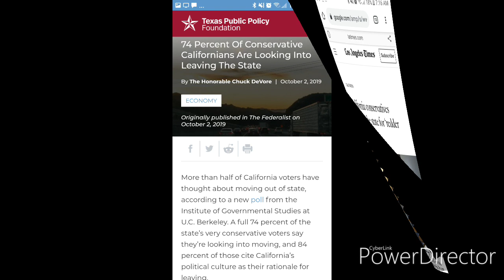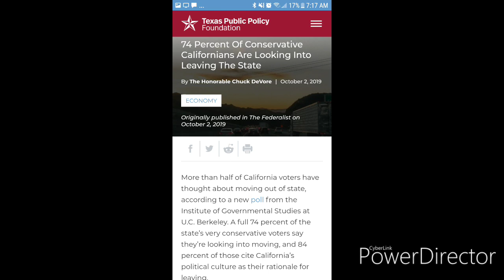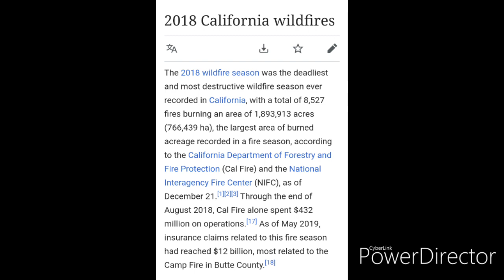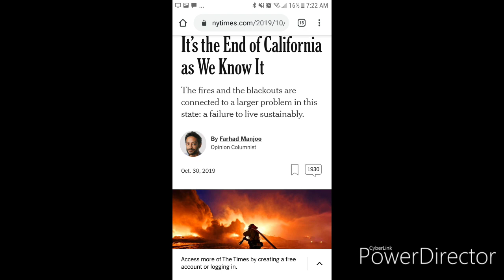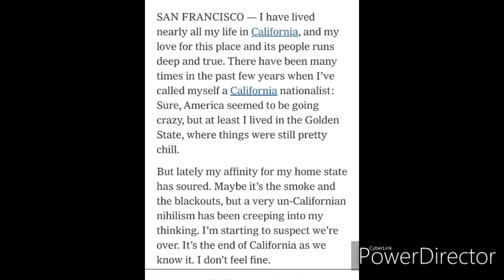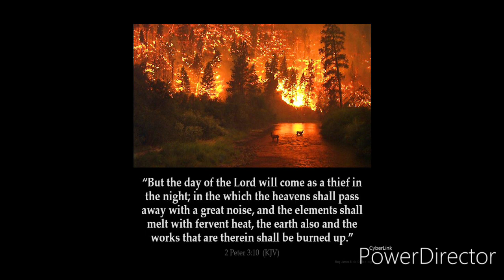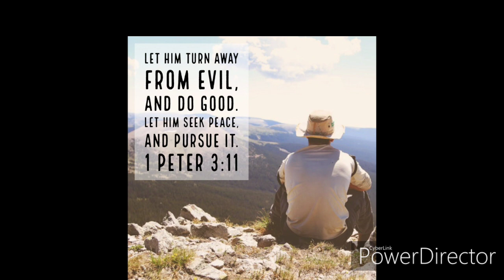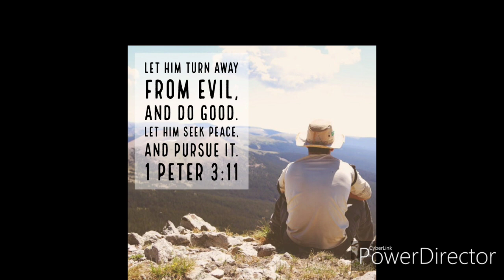JUDGEMENT COMING! Mass exodus out of Califorina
Please check out my book which I was led to write. It is a perfect way to wittness to unbelieving friends and family. Its a short read about God's mercy and love for the world. Also its a great resource to leave behind in your home after the rapture of the church.

HERO